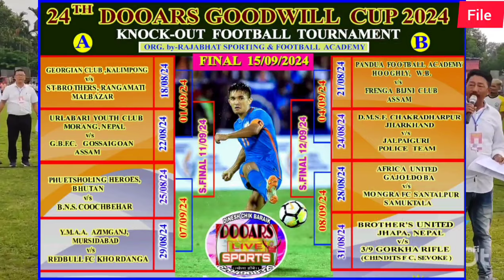Dooars Goodwill Cup 2024 का ओपनिंग मैच कब होगा ।Official Fixture लॉन्च हुआ।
Dooars Goodwill Cup 2024 का ओपनिंग मैच कब होगा और कौन कौन सा टीम खेलेंगे इस वर्ष Dooars Goodwill Cup 2024 मे।  official जानकारी,,,